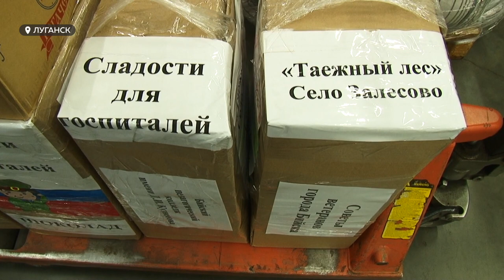Гуманитарный груз из Бийска доставили в госпиталь Луганска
Фура с гуманитарным грузом из Бийска преодолела тысячи километров и прибыла в госпиталь Луганска. Наш коллега Дмитрий Дроздов пообщался с теми, кому предназначена помощь бийчан.